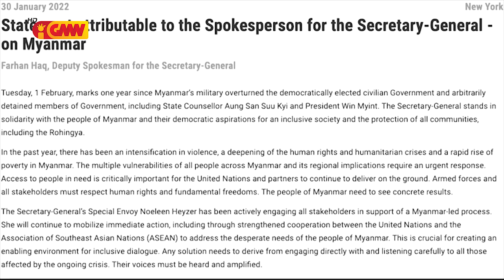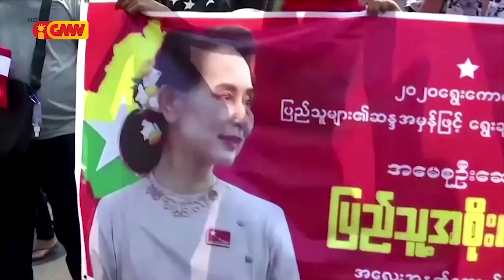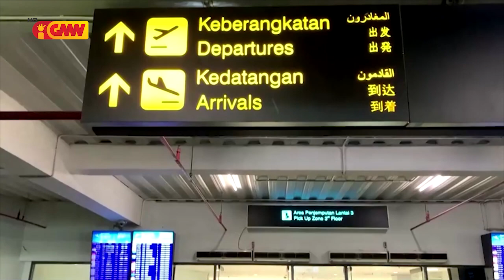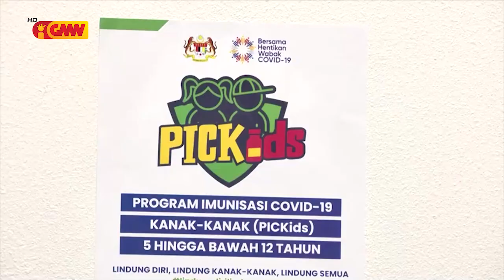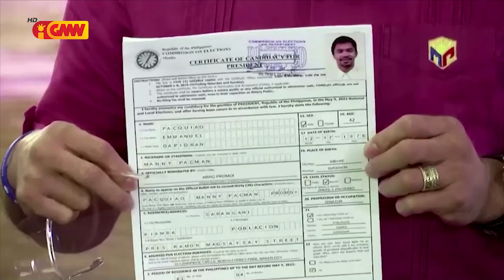ASEAN NEWS - 11 February 2022